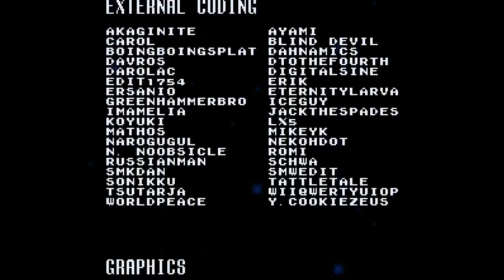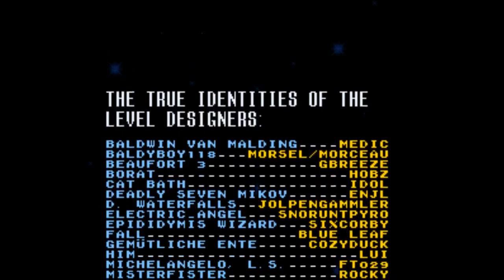[39] Der FINALe lange Weg zum Verständnis eines Gimmicks || YUMP 2 (Blind) – Let’s Play